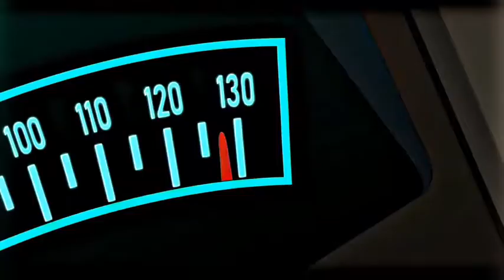the best iconic moment of meg _family guy